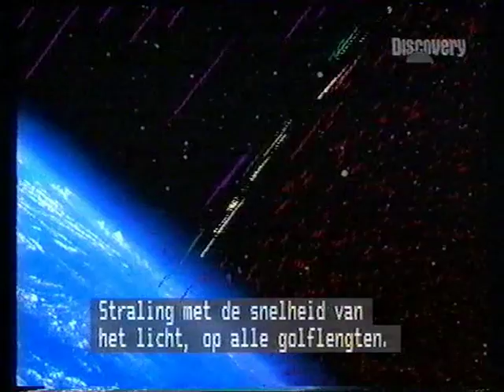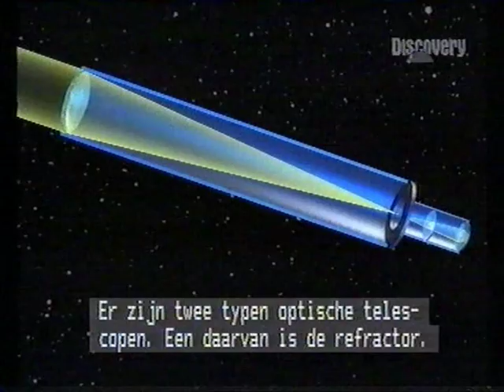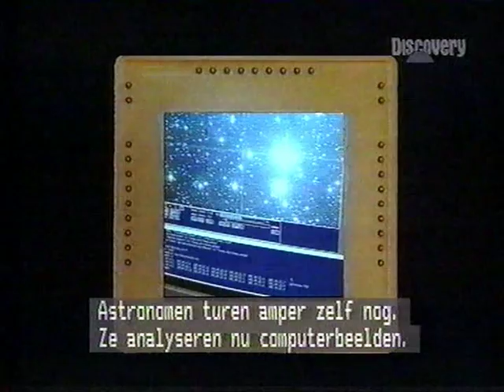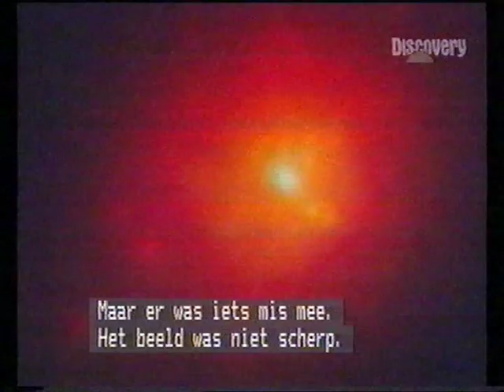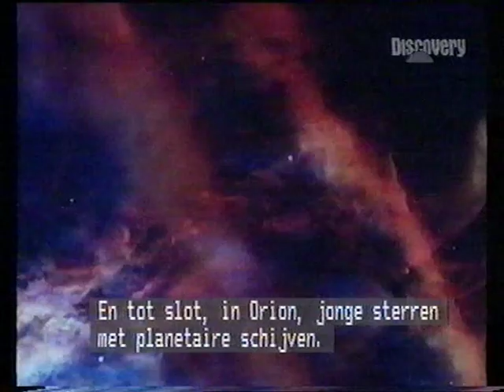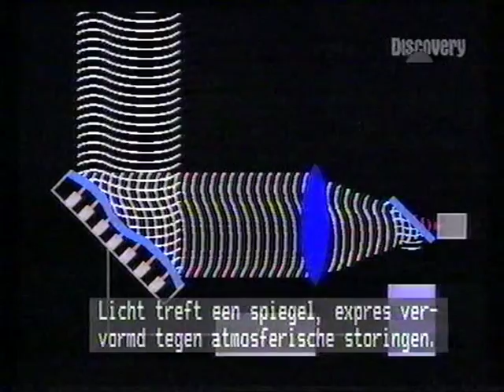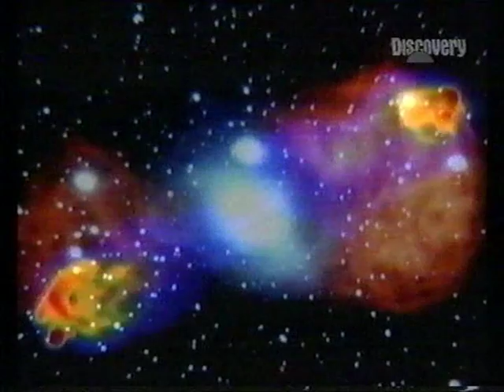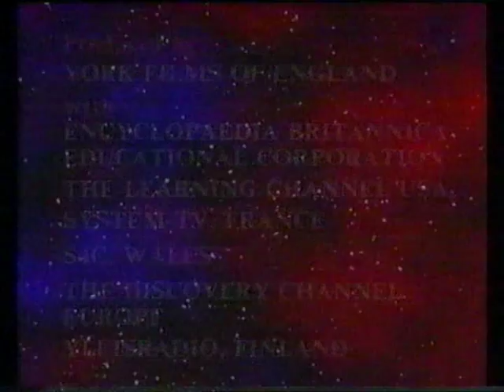Encyclopedia Galactica - Telescopes